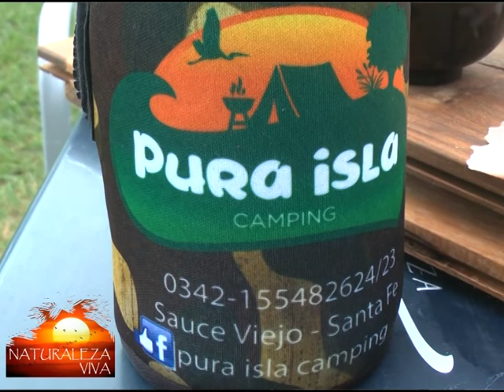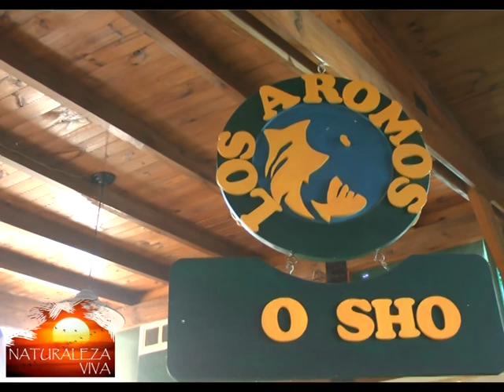Naturaleza Viva Nº 2 - 2017